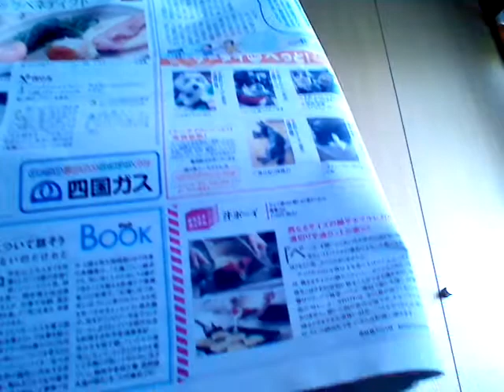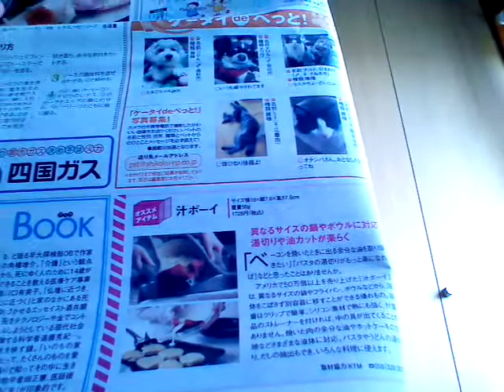四国新聞でお洒落なキッチングッズ、汁ポーイが掲載されました！Silpoura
◆ＫＴＭ公式グッズ↓